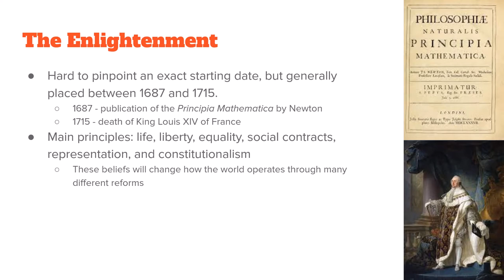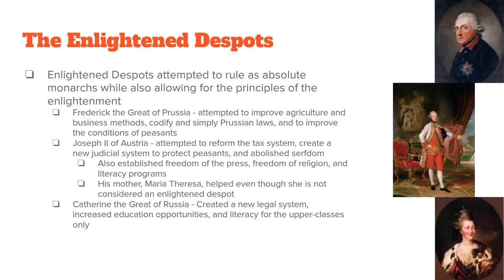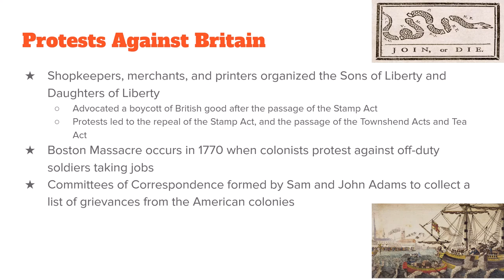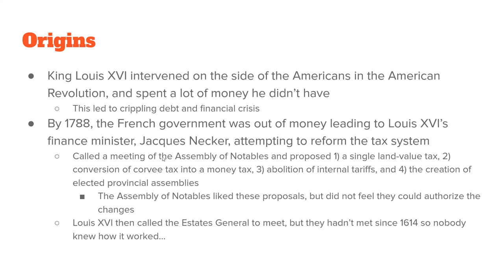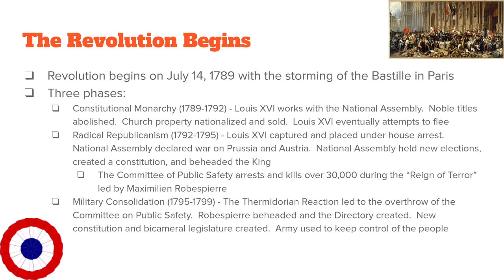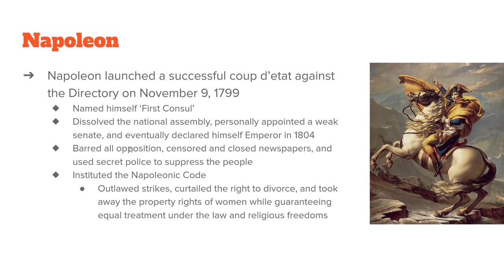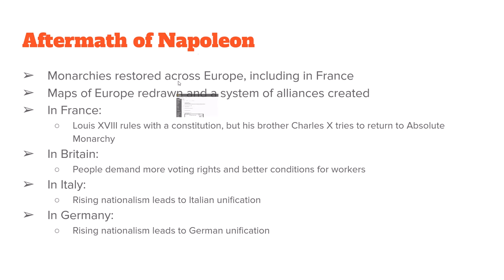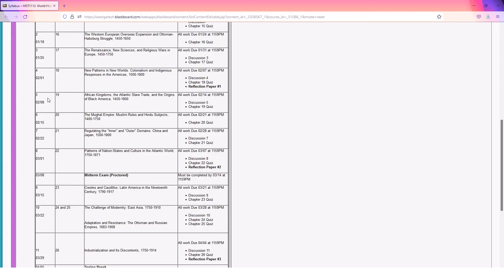HIST 1112 Chapter 22 Spring 2022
Patterns of Nation-States and Culture in the Atlantic World